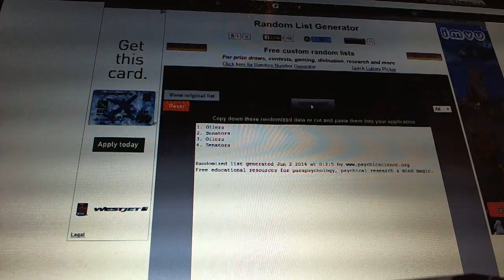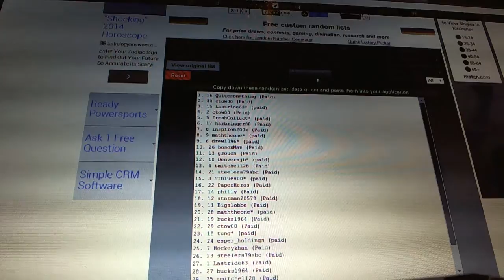C&C #3283 Multi Randoms